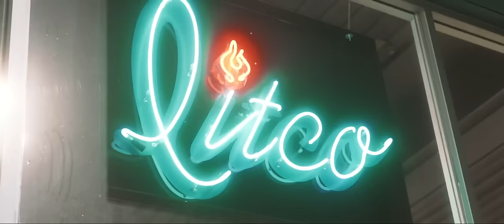Jeane Marie - Trouble [Official Video]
Habibi Gang this is a song about a girl who is TROUBLE. She has a sugar daddy and a boy toy and she plays them both. Due to the toxicity someone ends up getting hurt while texting and driving👀. This is to show you that you should always be cautious in love and know your worth so you don’t get taken advantage of. Love yourself !

BIG SHOUT OUT TO:
PENDRICK
WAYNE ALLEN
BENNI OLA
LOOKS BY CRYSTAL
VILLAIN7